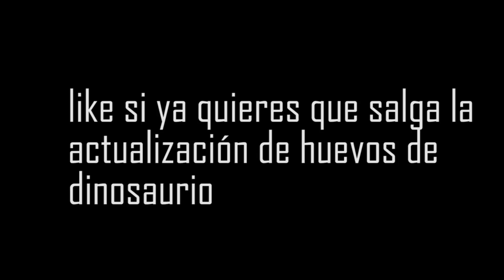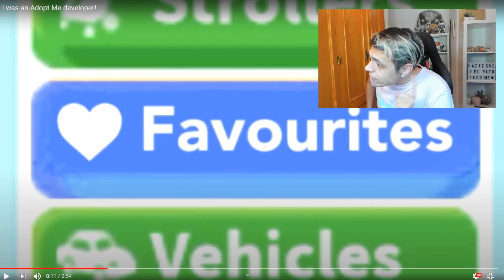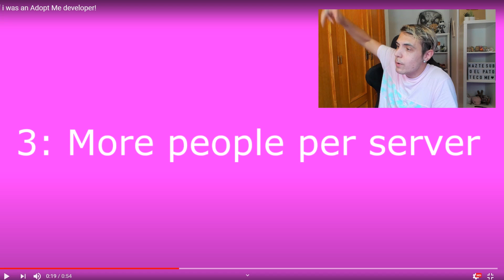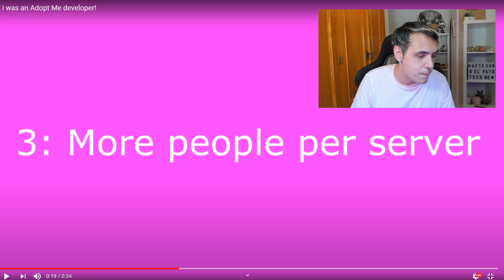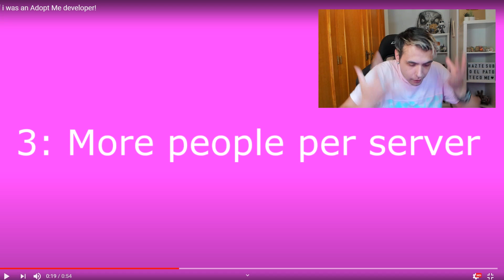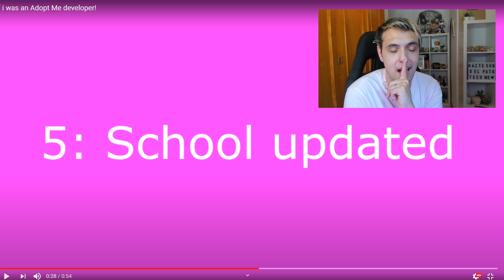NUEVO MODO ANCIANO!! EN ADOPT ME ROBLOX? | NUEVAS ACTUALIZACIONES DE ADOPT ME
EN ESTE NUEVO VIDEO, VEMOS NUEVAS OPCIONES QUE PODRÍAN LLEGAR A ADOPT ME ROBLOX!! COMO EL NUEVO MODO ANCIANO!!